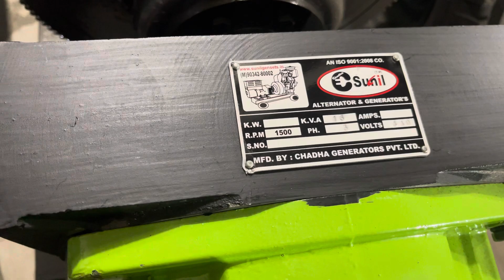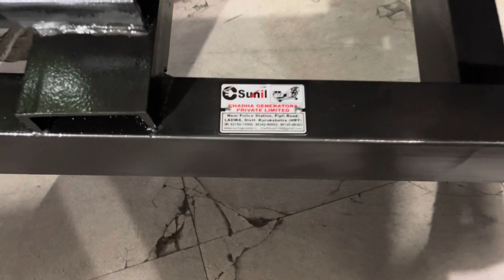15kva Generator with Double Cylinders Diesel Engine Big tyre Trolly Generator || 15kb Generator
15kva Generator with Double Cylinders Diesel Engine Big tyre Trolly Generator || 15kb Generator

Near Police Station, Pipli Road Ladwa
District Kurukshetra Haryana

open generator